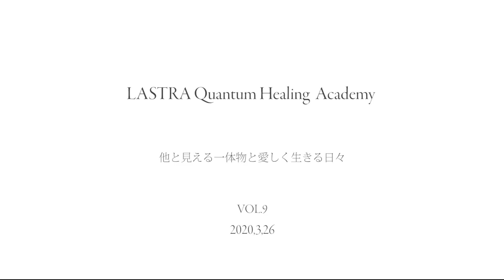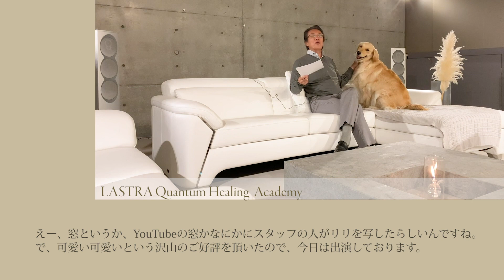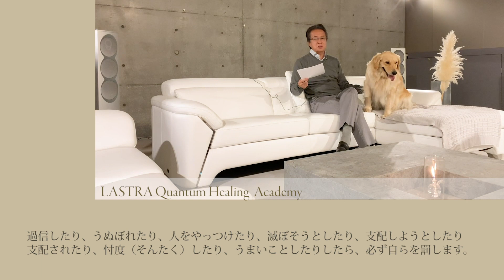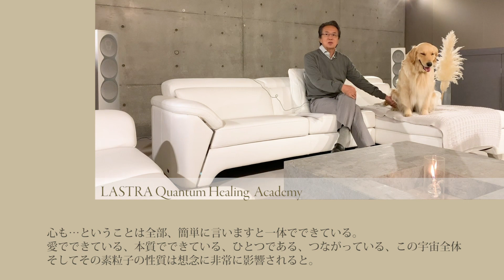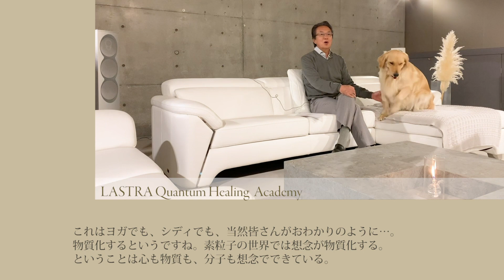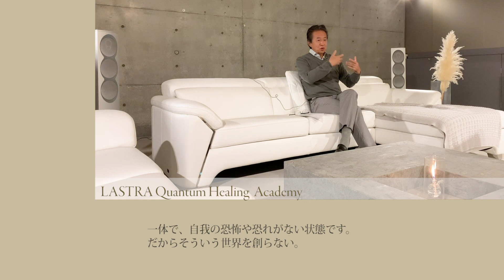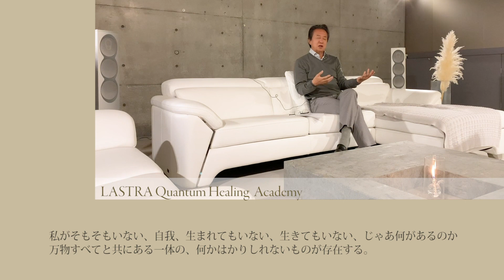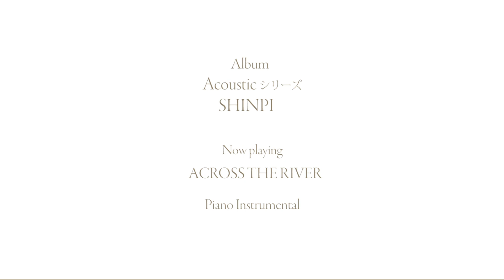Vol.9『他と見える一体物と愛しく生きる日々』LASTRA Quantum Healing Academy MARTH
LASTRA Quantum Healing  Academy VOL.9『他と見える一体物と愛しく生きる日々』(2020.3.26 撮影)
クローズセッションをお聞きになりたい方は、こちらまで

MARTHのアトリエより 収録しお届け致します。

この動画のBGM「SHINPI 収録 Across the River」
~「SHINPI」音楽配信~
ダニエル・コビアルカ他、ヒーリングアーティストのプロデューサーであり作曲家